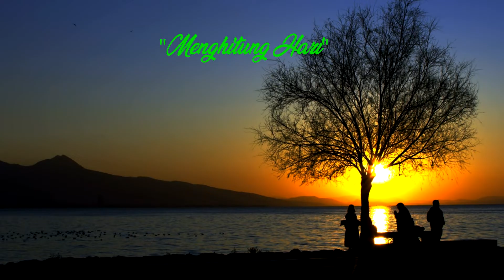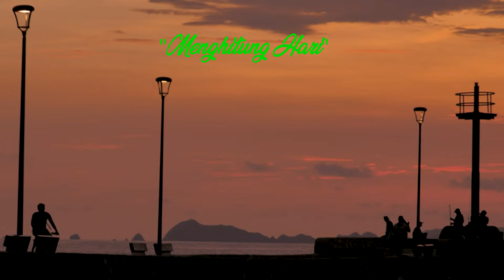TEMBANG LAWAS POP INDONESIA 🎵🎵🎵 | ENAK DIDENGAR SAAT SUNSET| @ heri subekti channel 🎯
Tembang Lawas Pop Indonesia Enak di dengar saat Sunset terdiri atas 2 lagu yaitu Cinta Luar Biasa dan Menghitung Hari. Terima kasih.